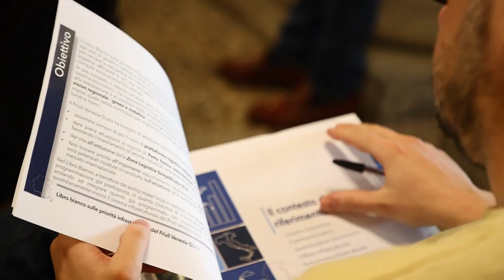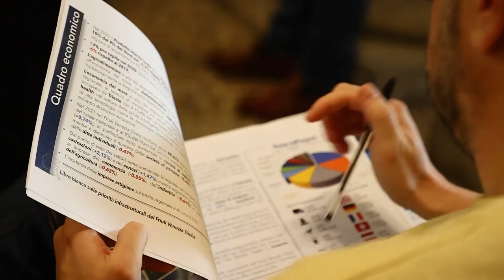Libro Bianco 2022